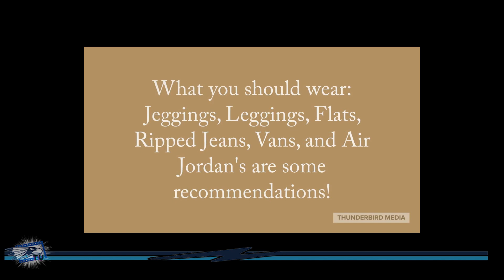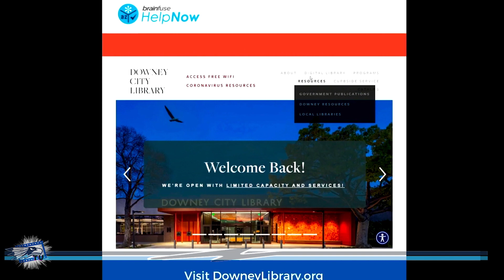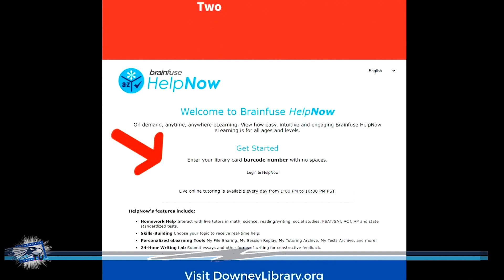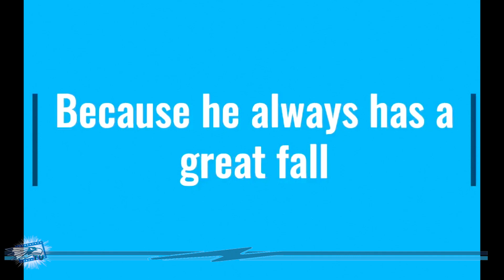GMG SEP 24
Team 5 brings a great end of the week broadcast hosted by Geoffrey and Armando.